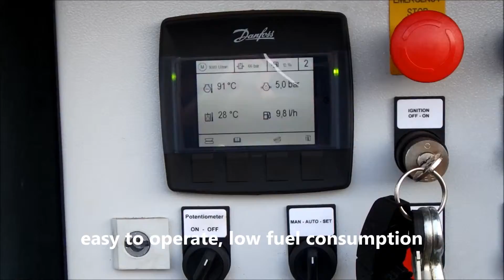Neuenhauser 3F stjärnsikt sorterar bark och torv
3 fraktioners stjärnsikt / sorteringsverk för jordtillverkning.